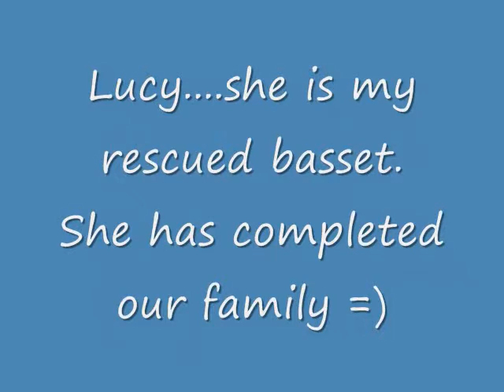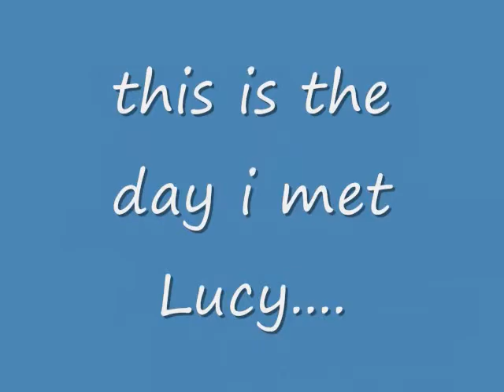My Basset Hounds =)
just a little slide show of my sweet basset hounds! i love them so much!